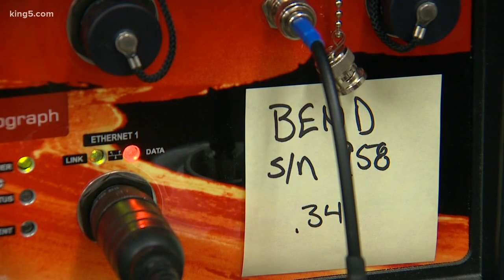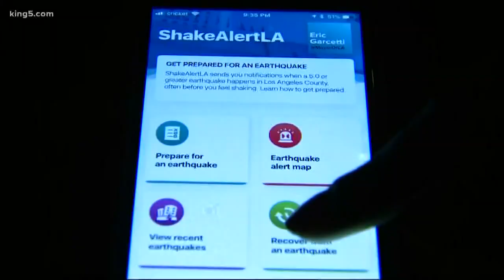ShakeAlert earthquake warning technology one year away from going public in the northwest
The technology that will send an alert to your phone or other devices to warn you of an earthquake is just one year away from being available to the public.